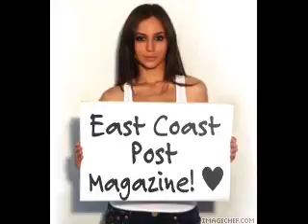Singing Banana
A ELD production!